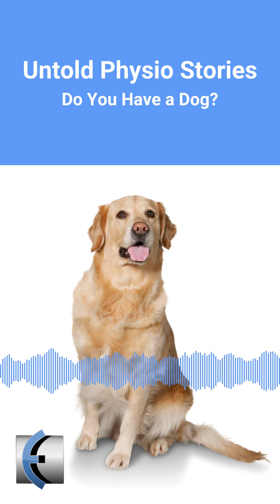Untold Physio Stories - Do You Have a Dog?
Join MMT Insiders! Get exclusive long form videos, chat with other MMT Fans and The Eclectic Approach Team, live video Q&As, research reviews and more!

This episode is for all you Dog Lovers Out there! Just a quick story where Erson's normal dog joke backfires a bit.

- our store with products for manual therapy, fitness, full seminars and more
- website design, SEO, social media, lead generation and more!
- live and online Eclectic Approach Seminars
- our one of a kind online mentoring program
- our FULL flagship Modern Manual Therapy seminar - now online! 11.5 hours and 26 modules!
- curated videos, research, podcasts, and PT related links from the Eclectic Approach Team
- our Modern Manual Therapy Seminars
- learning the soft skills of patient education

Equipment

- Rhode wireless go, the BEST wireless mic solution for any camera that has a mic input
- DJI Osmo Action - current camera used to shoot my shorter, longer, and handheld vids
- Logitech 1080p webcam
- LuminoLite - I use two of these to light my webcam or live vids when broadcasting from my desktop - much better than natural lighting!
Sony HDRCX900 - 1" sensor camcorder
- Manfrotto mini tripod - great for placement and handheld shots with the action cam
amazon basics tripod